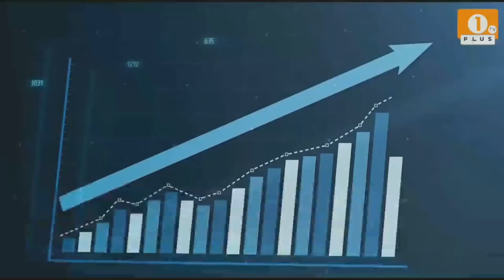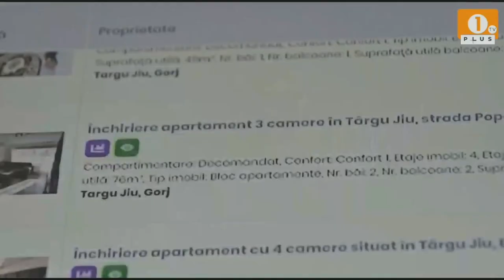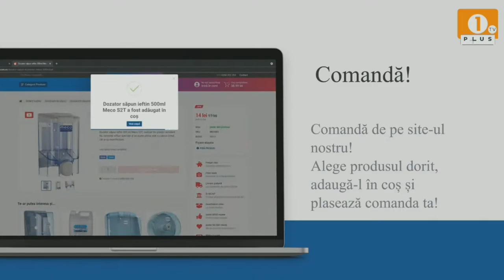1 PLUS TV - CLICK PE ÎNTREBARE🟠 Echipa de baschet se menține în prima ligă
1 PLUS TV - CLICK PE ÎNTREBARE

🟠 Echipa de baschet se menține în prima ligă

MARŢI, 25 Aprilie, ORA 19:00

INVITAT:Robert Bălăeț,
director CSM Tg-Jiu